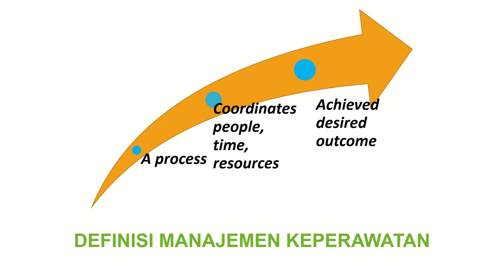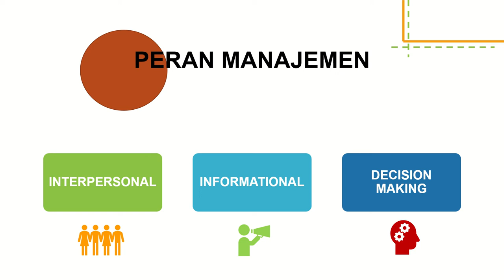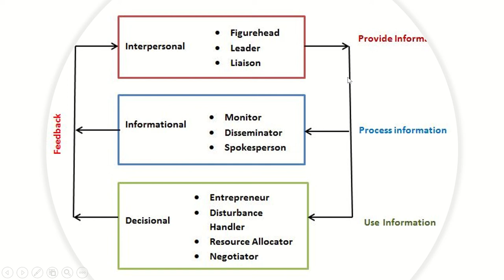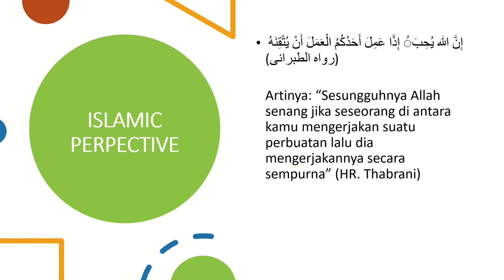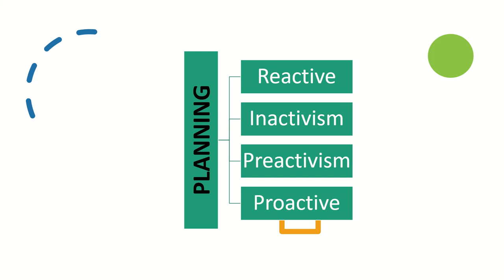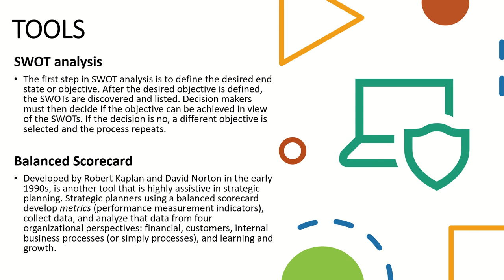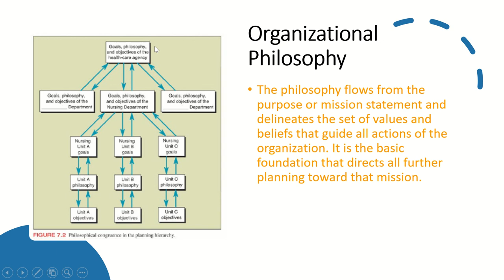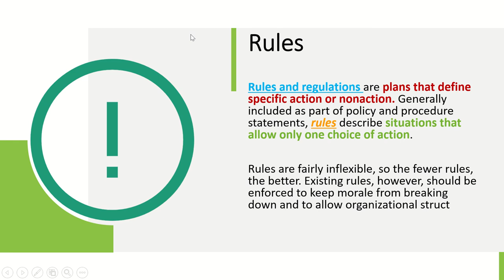Perencanaan dalam Manajemen Keperawatan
Dosen: Novita Kurniasari, S.Kep., Ns., M.Kep